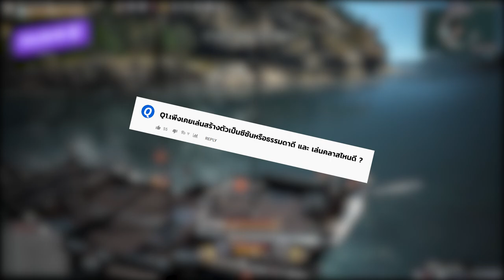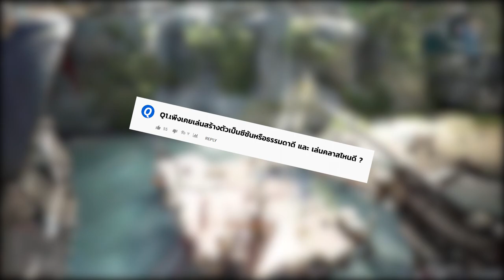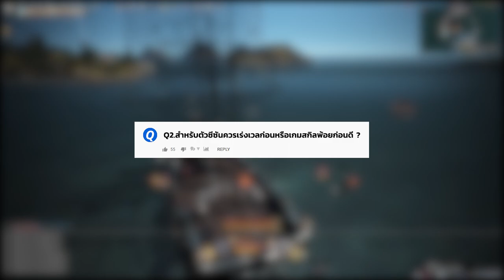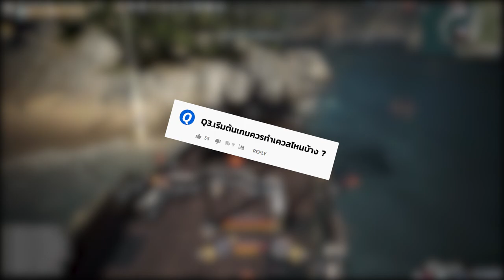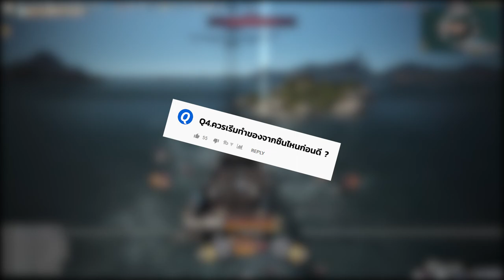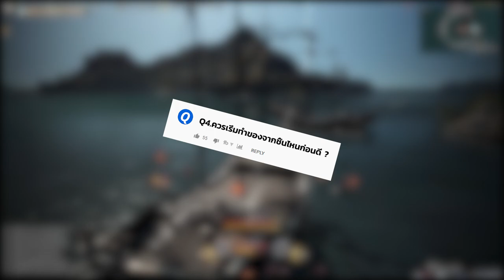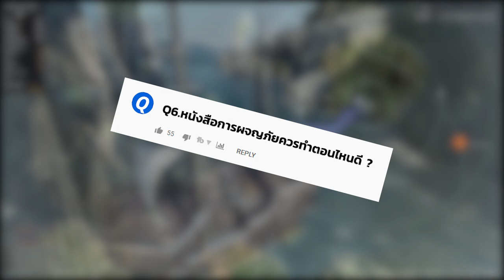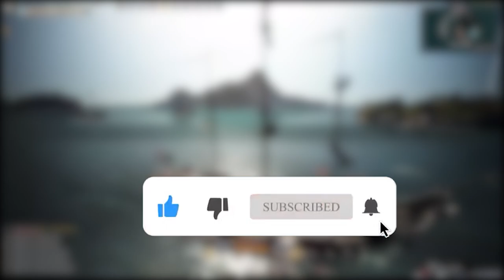Black Desert Online [ Guide ] Q&A Season เตรียมตัวก่อนไปซีนซั่นใหม่ 2021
รวมคำถามเตรียมตัวก่อนไปเล่นซีซั่นใหม่

Menu
0:00 Corsair game play
0:40 Introducing
2:00 Q1
7:00 Q2
10:15 Q3
13:03 Q4
17:10 Q5
19:39 Q6
21:30 Outtro
Spec
-Internet-

-PC-
CPU: Intel Core i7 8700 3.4GHz
M/B : MSI H370 Gaming Pro
RAM :Corsair VENGEANCE DDR4 32GB/2400mhz
VGA : MSI GTX 1080ti Gaming X
SSD : Kingston 1024GB
Monitor : Acer XF240H 24" 144hz

-GamingGear-
Keyboard : Hyper X Alloy FPS Pro
Mouse :  Logitech G Pro Wireless
Mouse pad : SteelSeries QCK Heavy 45x45CM
HEADSET : Razer Kraken TE